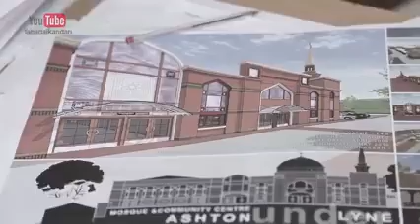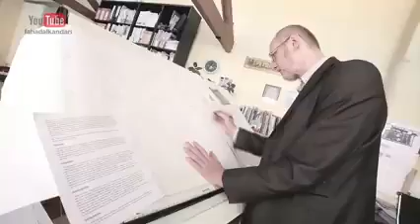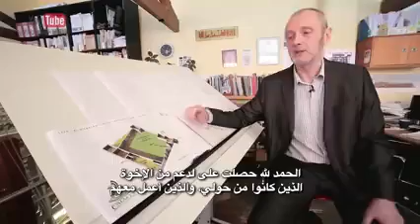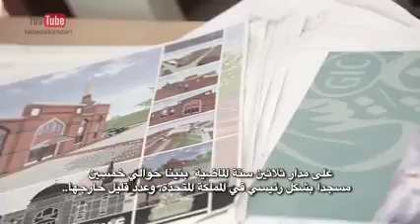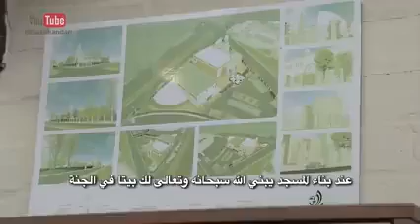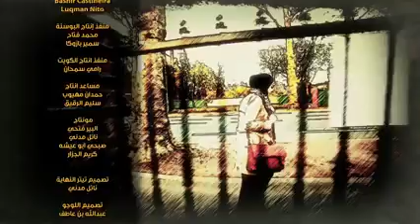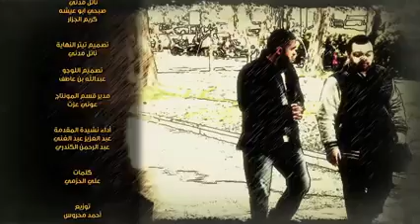An architect who designed a mosque in Birmingham, then converted to Islam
New Muslims
  In the Quran I was guided by Sheikh Fahad Al-Kandari